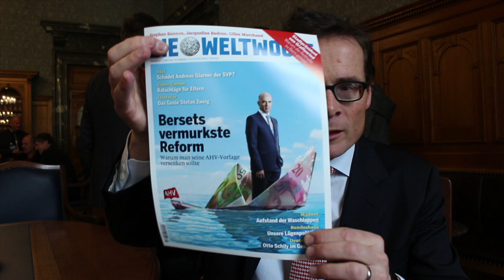Weltwoche-Video-Vorschau Nr. 9/17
Chefredaktor Roger Köppel präsentiert die Themen der neuen Weltwoche:
- Fake-News-Arena
- Bersets vermurkste Reform
- Grosse Literaturbeilage der Weltwoche